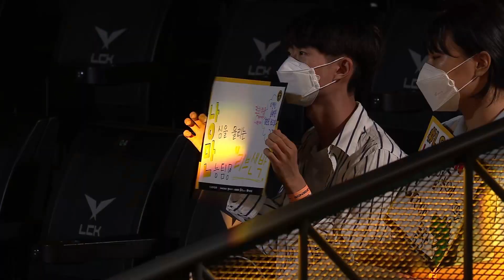Croco, Prince 인터뷰 | KT vs. 리브 샌박 | 08.06 | 2022 LCK 서머 스플릿